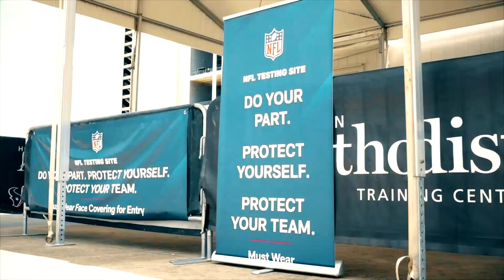Sports Humanitarian Award nominees Duvernay-Tardif, Rizzo, Clarendon and O'Neil made a difference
Kansas City Chiefs offensive lineman Laurent Duvernay-Tardif, Chicago Cubs first baseman Anthony Rizzo, Minnesota Lynx guard Layshia Clarendon and WWE star Titus O'Neil are the nominees for the Muhammad Ali Sports Humanitarian Award, presented by ESPN. These are their stories.